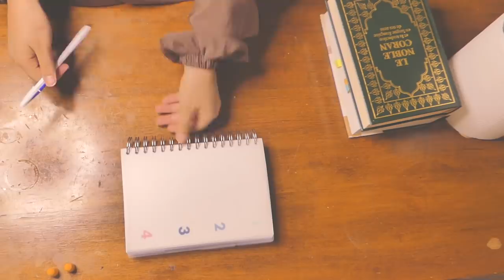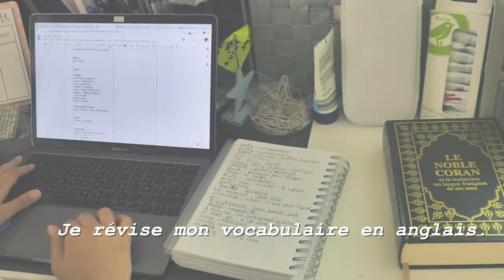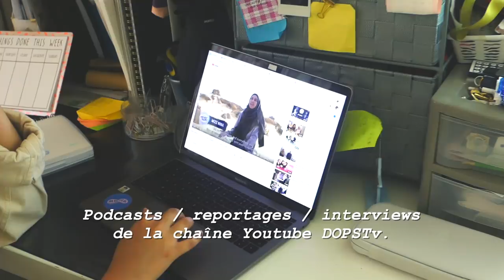RAMADHAN CONFINÉ 🌙- Ma routine productive (Healing Vlog)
Déroule pour les astuces et liens 🌙 :

Ce que je fais pour être le plus active possible:
- Je note mes objectifs le matin pour m'en souvenir et m'y tenir.
- Pour me concentrer au max durant mes lectures j'utilise des bouchons d'oreilles et je me mets à côté d'une fenêtre avoir le plus de lumière.
- J'éloigne mon téléphone pour éviter de procrastiner (le mien est éteint depuis le début du ramadhan car je n'en ai pas besoin pour ma part).
- Je check régulièrement mes objectifs pour les adaptés en fonction de mes capacités.
- S'accorder des moments de détente et d'activité, l'objectif de ce mois n'est pas se punir ou de se sentir privé (un moment de sport, d'apprentissage d'une langue, de jeu, regarder un film/ une série).
- Je check mes objectifs avant de dormir pour voir si je les ai atteints, lesquels ont été les plus difficiles, ce que je dois changer dans les prochains jours etc...
- Je ne me goinffre pas la nuit et j'essai de me coucher le plus tôt possible.
- Je bois de l'eau autant que possible entre les deux repas.

Livres :
- Le Noble Coran (et la traduction en langue française de ses sens)
- Sahih Al-Bukhari (Édition Daroussalam)
- Muhammad, Le Prophète de la Miséricorde (Islamhouse)
Mon carnet de note vient de chez HEMA.

Bon Ramadhan à tous les muslims qui me regardent, qu'Allah accepte notre mois et nous facilite 🤲🏼

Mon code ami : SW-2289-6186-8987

LOVE